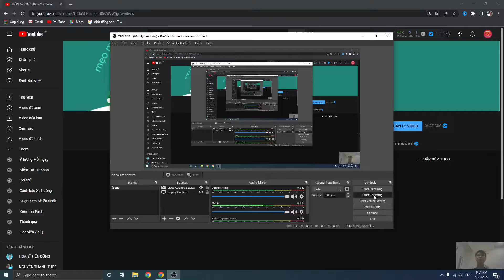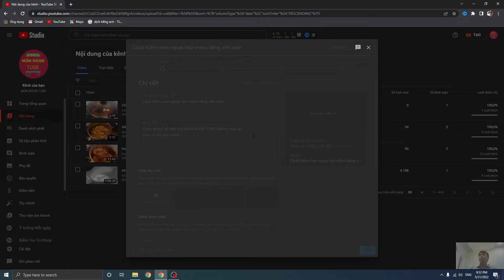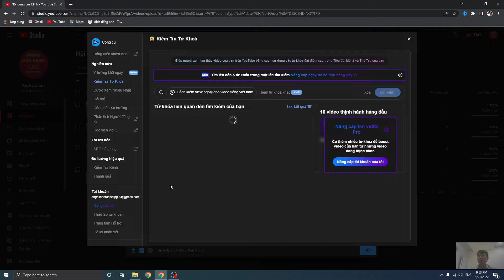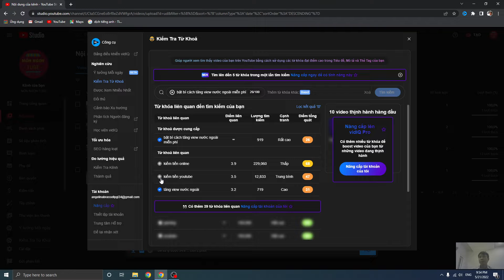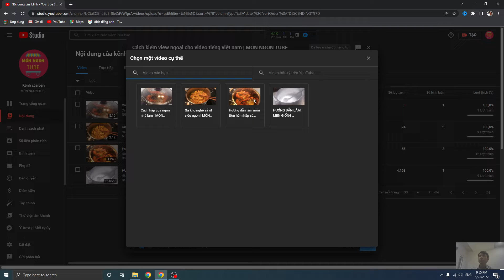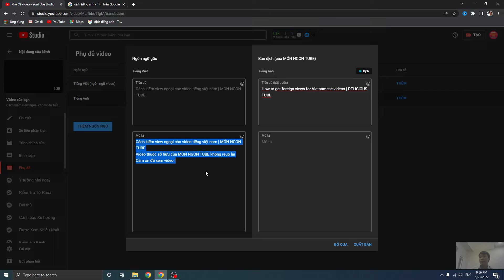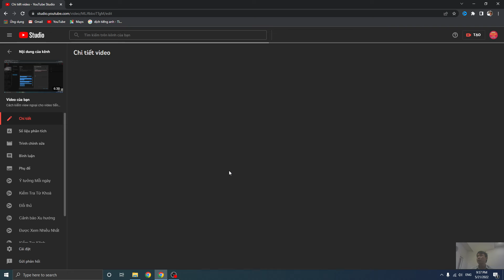Cách đăng video lên youtube | MÓN NGON TUBE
Hướng dẫn các bạn đăng và seo đúng cách để có thể tiếp cận với lượng tìm kiếm trên các trang mạng xã hội cũng như đề xuất của youtube
Video thuộc sở hữu của MÓN NGON TUBE không reup lại